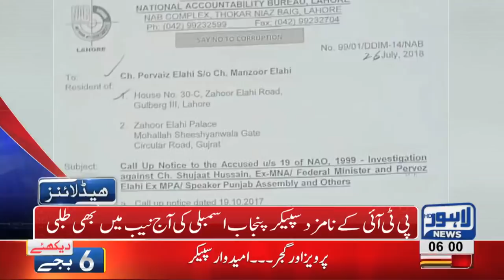06 AM Headlines Lahore News HD 16 August 2018